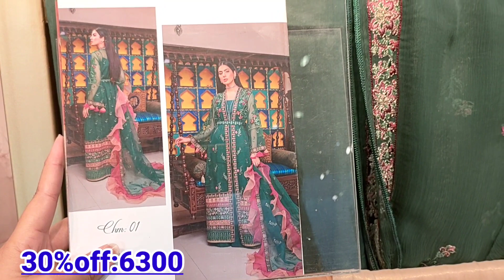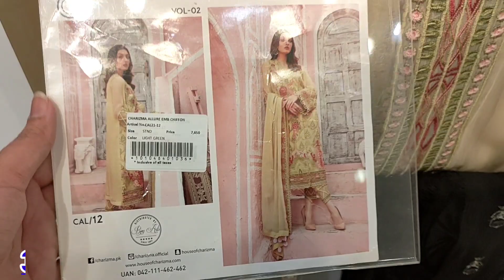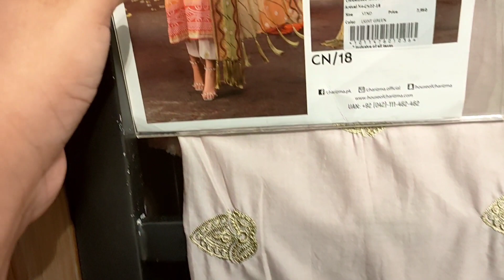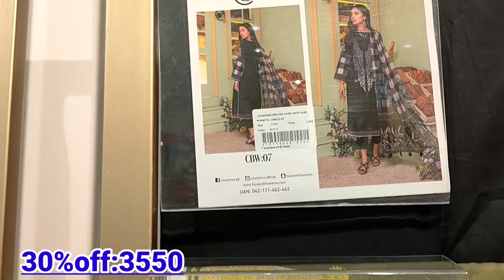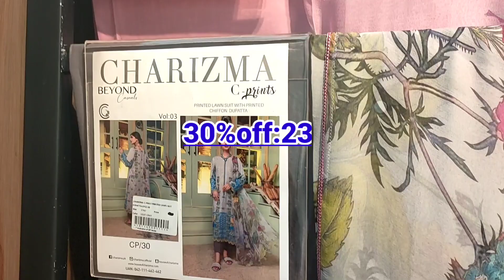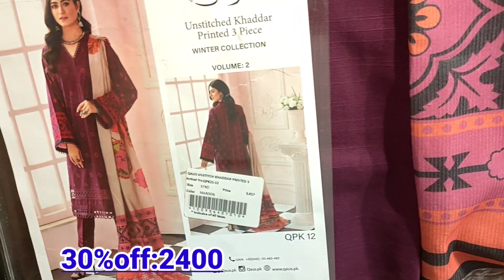Charizma mid summer sale 2022 charizma flat 30% off summer sale | on all items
flat30%offsale